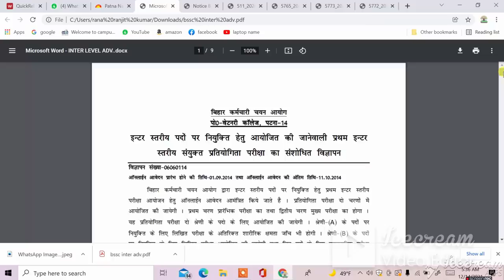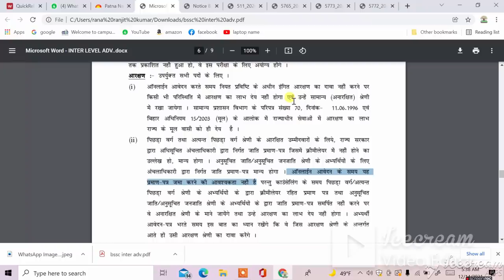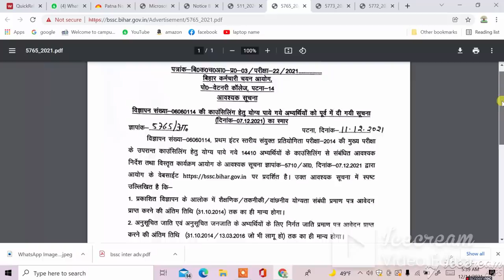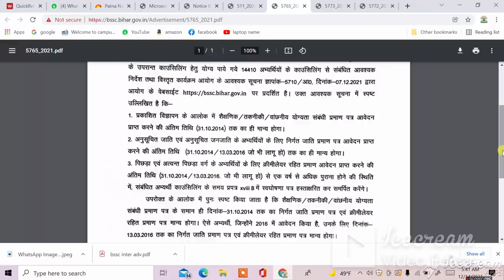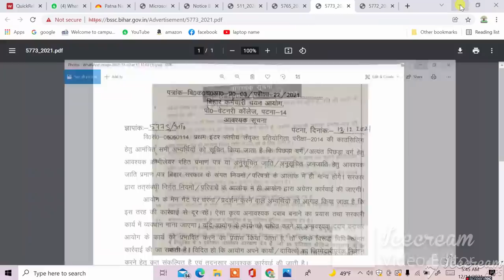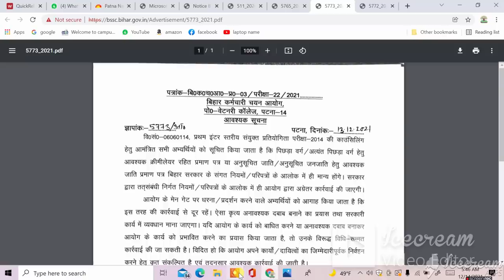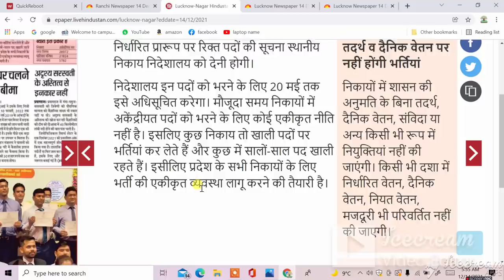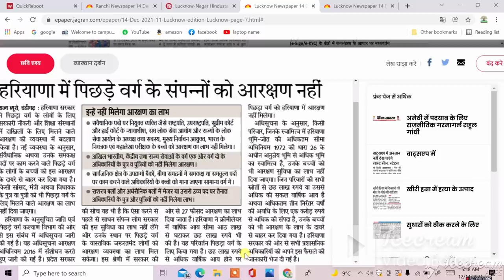BSSC inter Level Counselling में Current Year का भी जाति प्रमाण पत्र,NCL की मान्यता की मांग